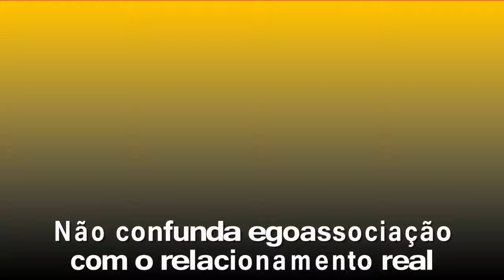Não confunda egoassociação com o relacionamento real